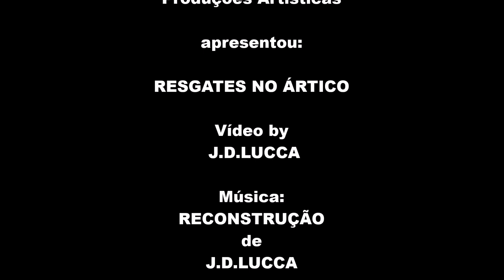RESGATES NO ÁRTICO - Animais feridos - (Ursos - focas - lontras marinhas-renas) Vídeo by J.D.LUCCA.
Emocionantes cenas de resgate de animais feridos, no ÁRTICO e o tratamento dos mesmos, pelos tripulantes dos navios que navegam nessa região.